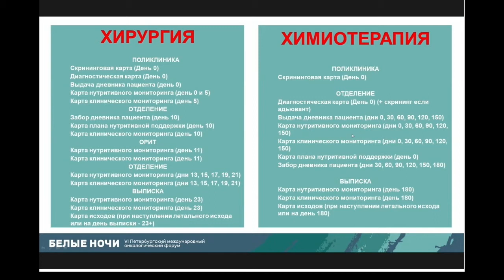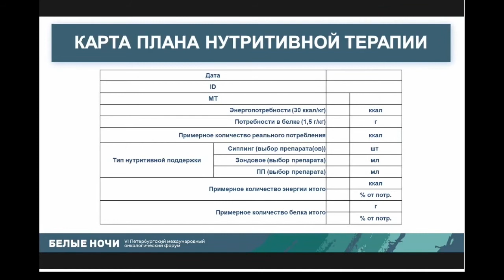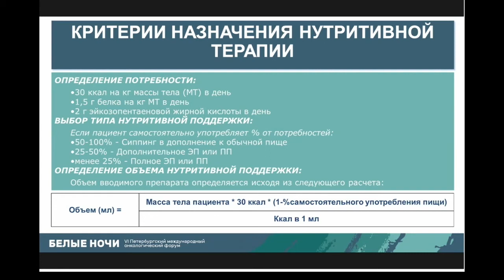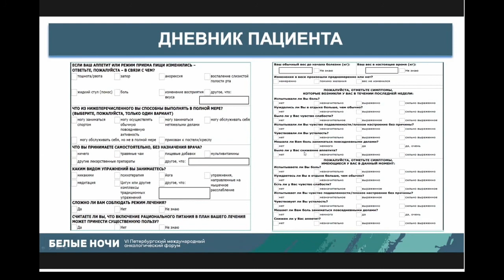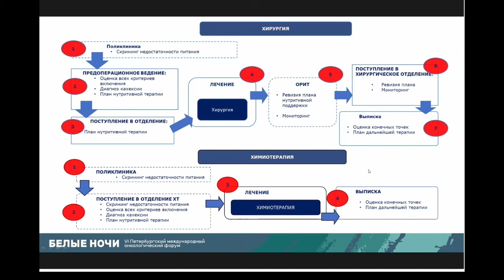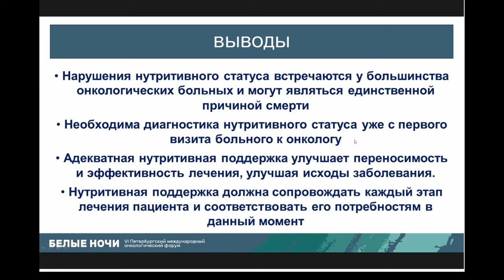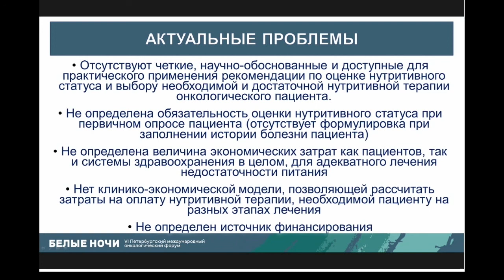Медико-экономические аспекты нутритивной терапии больных злокачественными новообразованиям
Гамеева Елена Владимировна - заместитель директора по лечебной работ МНИОИ им. П. А. Герцена - филиал ФГБУ «НМИЦ радиологии» Минздрава России, к.м.н., Москва